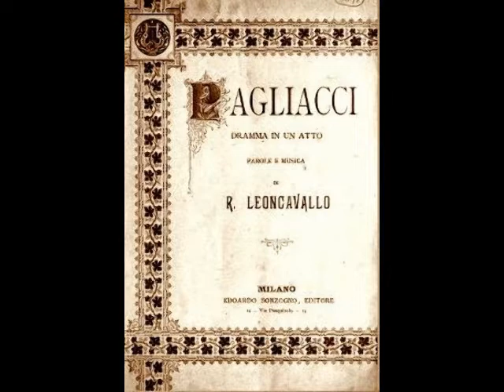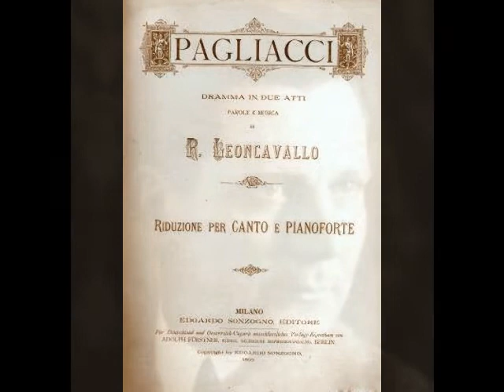Nino Piccaluga - No! Pagliaccio non son (Fonotipia, 1922)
Nino Piccaluga (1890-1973) was a big voiced spinto-dramatic tenor who was very much in evidence during the two decades between the two wars. Born Filippo Piccaluga in Lombardy, he briefly studied voice in Milan with celebrated Heldentenor Giuseppe Borgatti. His debut was as Turiddu in Cavalleria Rusticana at the Politeama Duca di Genova in La Spezia in the fall of 1918. Appearances in Parma, Ravenna, Ancona, Salerno, Faenza, Novara, and Carrara followed, with Piccaluga’s first international appearance at Cairo’s Khedivial Opera House in La Fanciulla del West in early 1920. In November, Piccaluga sang the title role in the world premiere of Pratella’s futuristic work, L’Aviatore Dro, at the Teatro Comunale di Lugo di Romagna. The following year, the tenor made his Milan debut at the Teatro dal Verme as Paolo in Zandonai’s Francesca da Rimini. Two more world premieres followed…Gallignani’s In Alto! at Trieste’s Politeama Rossetti in November of 1921 and Alfano’s La Leggenda di Sakùntala at the Teatro Comunale in Bologna in December.

Although Zandonai and Alfano were champions of Piccaluga, Puccini was a bit harder to convince. As the La Scala premiere of his Il Trittico was approaching, the great composer expressed misgivings about Piccaluga. In a note to composer Carlo Clausetti, he states, “…a certain talent is not lacking but the raw material is not very good…for the Schicchi absolutely not.” Regardless of Puccini’s reluctance, Piccaluga sang the role of Luigi in Il Tabarro at the La Scala premiere on January 29, 1922. Piccaluga’s first overseas trip took him to Santiago in August of 1923. During his season at the Teatro Municipal, the tenor sang such verismo warhorses as Andrea Cheniér, La Bohème, Loreley, La Wally and Manon Lescaut. He sang similar repertoire in Valparaiso before returning to Europe in December to make his Barcelona debut as Rodolfo at the Teatro Liceo.

At the invitation of legendary soprano Dame Nellie Melba, the busy tenor travelled to Australia in March of 1924. Piccaluga spent nine months performing opera and concerts at His Majesty’s Theatre in Melbourne. The repertoire consisted of such favorites as Aïda, Carmen, Cavalleria Rusticana, Madama Butterfly, and Tosca. Also part of the season was the much heralded Australian premiere of Giordano’s Andrea Chénier in September. The biggest attraction of the season, however, was Melba’s farewell to the operatic stage (well, ONE of her farewells), in which Piccaluga sang opposite the great soprano in La Bohème. The October 13 performance was heard live throughout Australia in the inaugural broadcast by the BCA. The broadcast, which reportedly reached as far as the west coast of the US, was heard by over 150,000 listeners.

In November of 1929, Piccaluga sailed for North America to sing with the Columbia Grand Opera Company. During the season, the troupe toured the U.S. in a variety of works, including Il Trovatore, Carmen and La Forza del Destino. The tenor became quite popular with regional audiences, as well as the press. Piccaluga, who spoke passable English, found himself the subject of numerous newspaper stories, including a piece regarding his vocal coaching sessions with a quartet of girls from The Follies of 1930!

Back in Europe, Piccaluga spent much of the 1930s performing in secondary theaters and touring companies. By the time he reached his mid 40s, his voice was showing signs of decline after years of singing the most punishing repertoire. Health issues were also beginning to plague Piccaluga, causing him to limit his appearances. In 1939, after a final Don José in Carmen at Milan’s Teatro Puccini, the 49 year old tenor left the stage for good. Piccaluga devoted the next quarter century to teaching before retiring to the Casa di Riposo in Milan. It was here that he died on February 3, 1973 at the age of 82.

Piccaluga’s career took him to such major opera centers as Rome, Genoa, Florence, Naples, Venice, Asti, Turin, San Remo, Lisbon, Amsterdam, Monte Carlo, Buenos Aires and Rio. His repertoire of some 35 roles, included the leads in Turandot, Madama Butterfly, Pagliacci, Ernani, Un Ballo in Maschera, La Gioconda, Fedora, Sly, and Loreley. He even ventured into Wagner, with appearances in Lohengrin, Tristan und Isolde and Die Walküre. The tenor’s recorded legacy, stretching from 1920 to 1930, includes dozens of discs made for Columbia, Fonotipia, Parlophon, Odeon and Homocord. These recordings reveal an approach to singing that is expressive, virile and always thrilling. It is an approach that also seems a bit reckless and out of control at times. There are certain phrases in Piccaluga’s recorded performances where the tenor seems to be on the verge of “losing it”. Despite his inconsistencies, Piccaluga always offers the listener some VERY exciting singing. In this recording, Piccaluga sings “No! Pagliaccio non son” from Leoncavallo’s Pagliacci. This was recorded for the Fonotipia label in Milan on March 31, 1922.